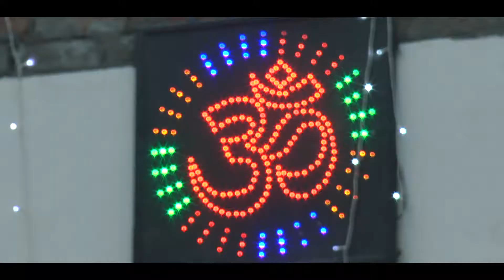Ashok Mighani Weds Preet Mighani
Ashok Weds Preet  with all villagers participate